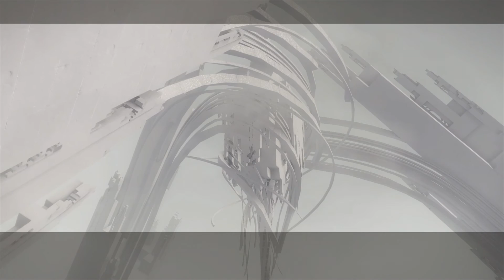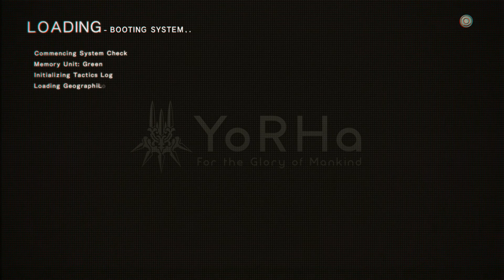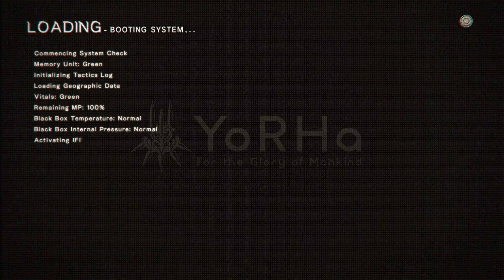Game Fly Rental (96) Nier: Automata Part-49 Survivor's Guilt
9S reminisces about his lost partner and love? 2B.

Nier: Automata is a 2017 action role-playing video game developed by PlatinumGames and published by Square Enix. It is a sequel to the 2010 video game Nier, itself a spin-off and sequel of the Drakengard series. The game originally released for the PlayStation 4 and Microsoft Windows via Steam, with an Xbox One port being published the following year.

Set during a proxy war between alien-created machines and human-crafted androids, the story follows the trials of a combat android, her companion, and a fugitive prototype. The story requires multiple playthroughs, each unlocking additional story elements. Gameplay combines role-playing elements with action-based hack and slash combat, and features switches between video game genres similar to that of Nier with elements ranging from shoot 'em up to text adventure.

Production began in 2014, with series creator Yoko Taro, producer Yosuke Saito, and lead composer Keiichi Okabe returning to their respective roles, with artist Akihiko Yoshida in charge of character design. The goal was to make a Nier game true to the spirit of the original, while simultaneously crafting a better combat system. As a project entirely new to PlatinumGames, its staff faced multiple challenges when developing the gameplay and open world environment. The story, written by Yoko, references several philosophies and explores themes of finding value in life and the reasons people kill.

Announced at the 2015 Electronic Entertainment Expo, Nier: Automata received media expansions to its world and narrative, and both downloadable content and crossovers with other games post-release. The localization was handled by 8-4, translators of the first Nier. The game was met with critical acclaim for its story and themes, gameplay, and music. Minor criticism was leveled at some of the game's visual and technical problems. The PC release saw a mixed response due to technical issues that were not officially addressed. Sales surpassed its publisher's expectations, and within three years it had sold over 4.5 million copies worldwide.

Developer(s) PlatinumGames
Publisher(s) Square Enix
Director(s) Yoko Taro
Producer(s)
Eijiro Nishimura
Yosuke Saito
Designer(s)
Takahisa Taura
Isao Negishi
Programmer(s) Ryo Onishi
Artist(s)
Akihiko Yoshida
Yuya Nagai
Toshiyuki Itahana
Writer(s)
Yoko Taro
Hana Kikuchi
Yoshiho Akabane
Composer(s)
Keiichi Okabe
Keigo Hoashi
Series Drakengard
Platform(s)
PlayStation 4
Microsoft Windows
Xbox One
JP: February 23, 2017
NA: March 7, 2017
PAL: March 10, 2017
Microsoft Windows
WW: March 17, 2017
Xbox One
Mode(s) Single-player